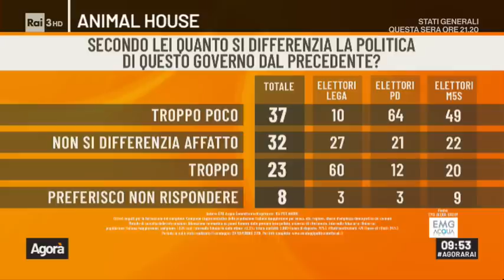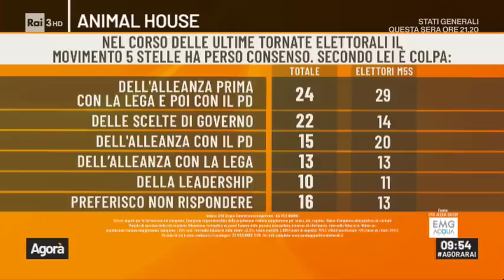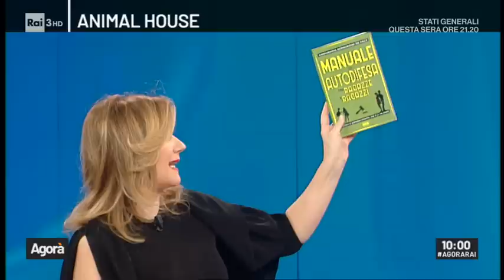Lucia Azzolina ospite a Agorà Rai3 21/11/2019